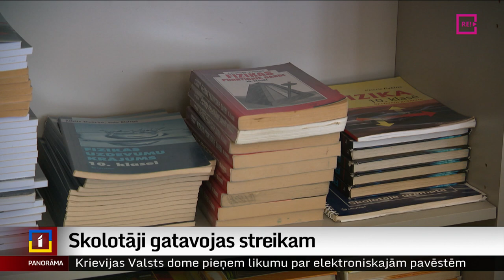Skolotāji gatavojas streikam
Aplēsts, ka skolotāju arodbiedrības pieteiktajā protesta gājienā varētu piedalīties septiņarpus tūkstoši pedagogu, un viņu skaits vēl varētu pieaugt.  Arodbiedrība norāda, ka vairs nav gatava sarunām ar politiķiem. Tomēr, ja skolotāju prasības izpildīs, plānotais trīs dienu streiks nenotiks. Stāsta Vita Anstrate.